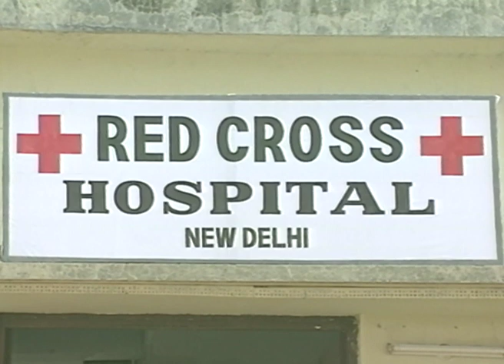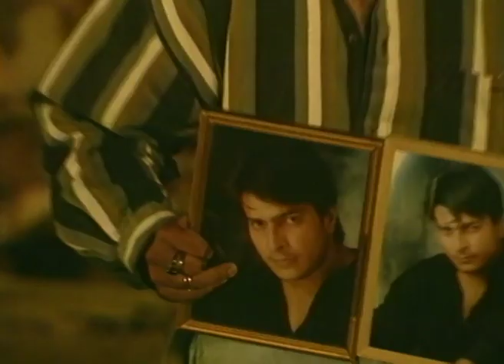Chahat Aur Nafrat - Full Ep - 2 - Zee TV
Show Name : Chahat Aur Nafrat
Producer/Star Cast : Pallavi Vinay Joshi ,Navni Parihar ,Jayshree Arora
Episode No : 2

Chahat Aur Nafrat is a hindi drama television series aired on Zee TV starring Sharad Kapoor, Navni Parihar, Pallavi Joshi, Salil Ankola.